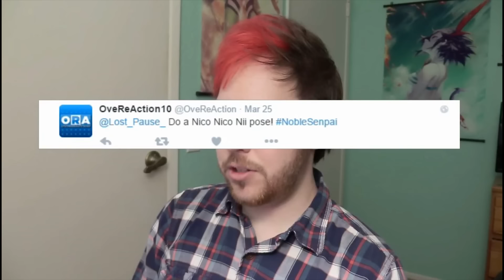Lost Pause Vine#10-Nobleception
If you want to see the best of all Ten Lost Pause Vines Check this out:

Today we dive into the deep levels of Nobleception to find more embarrassing and weird things involving Noble because that is always the best Noble

Anime List:
0:18 FMA Brotherhood Scar Real Name
1:00 My Love Story
1:24: Boku No Hero Academa Ep 1
2:34 Batmetal Returns
2:42 One Punch Man Special 4